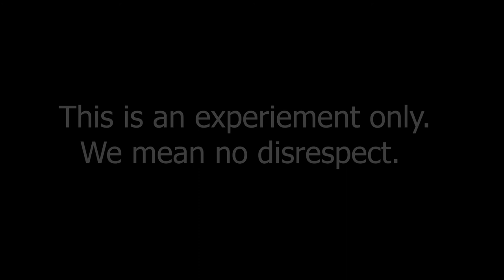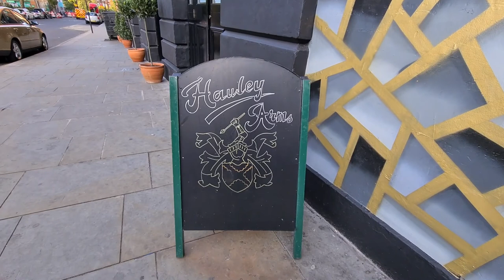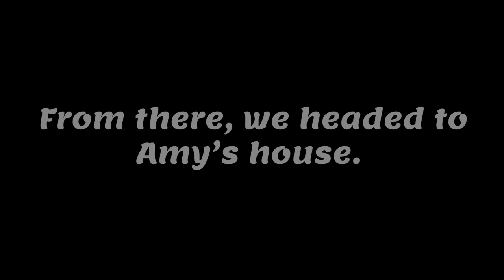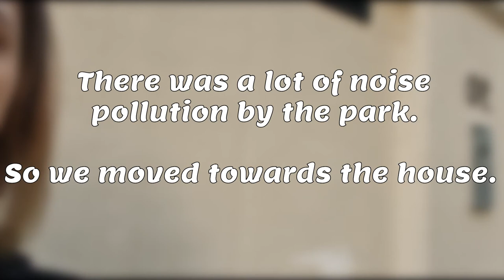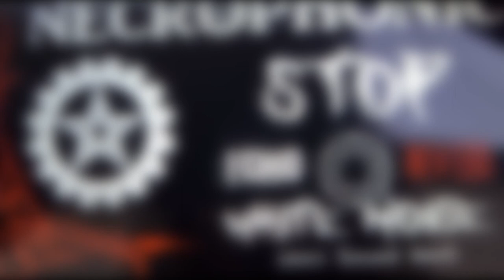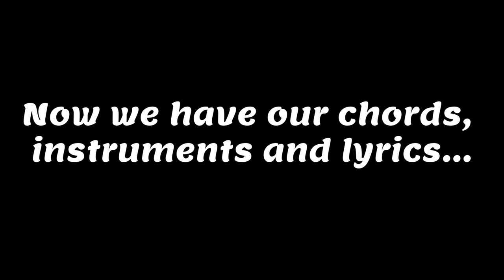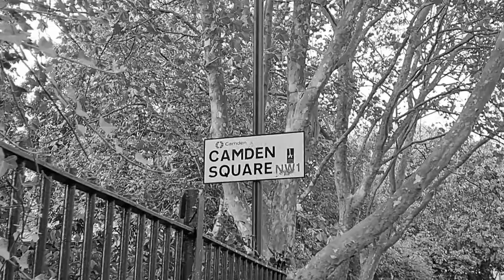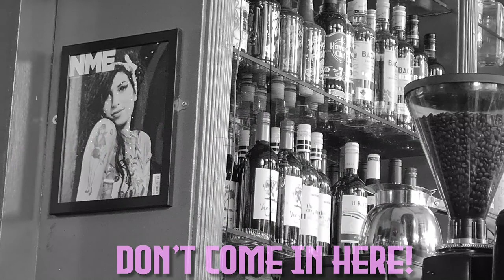Amy Winehouse Helps Us Write a Song | Dancing Dreamer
We attempt communcation with amy winehouse. We wanted to see if she could help us write a song. She came up with a good one. It's called "Dancing Dreamer"

Could it really be Amy Winehouse that we communicated with? Listen to Dancing Dreamer and tell us what you think.

Alternately if you just have a story we would love to hear it in the comments below.